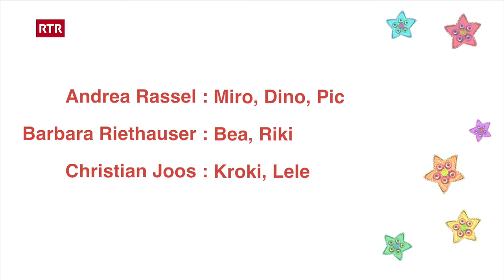Giat Miro: Egn casti da crapa (Sutsilvan) | RTR Uffants | Geschichten für Kinder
Giat Miro - episoda 19
Igl Miro ad igls seas amitgs biegian egna tgea da crapa a fan l’experienztga c’igl va igl miglier, sch’ign gida l’egn l’oter.